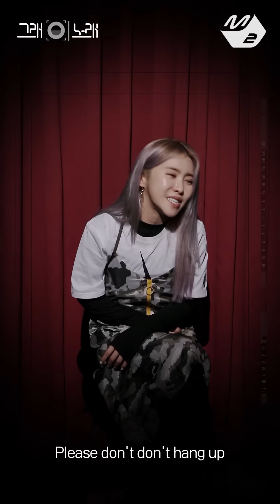[그래 이 노래] 수란(Suran) - 전화끊지마